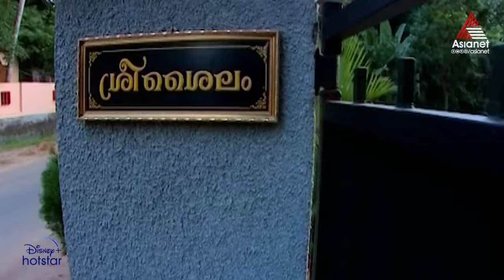Harichandanam || Full Episode 76 || Asianet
Uma and Unnimaya, amid rejection and poverty, fight their way through the bitter realities of life.